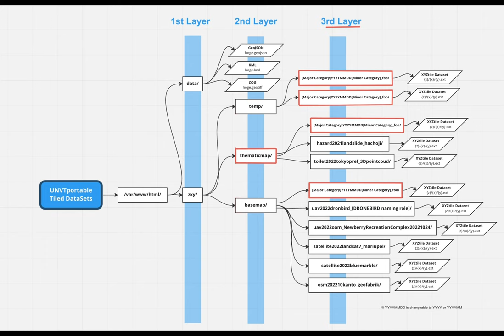How to Store Tile Data in UNVT Portable